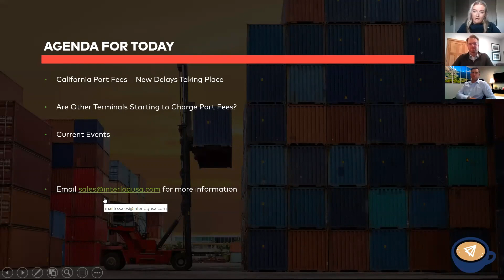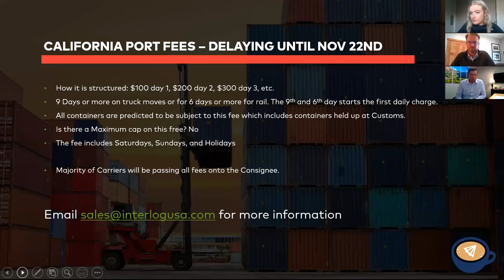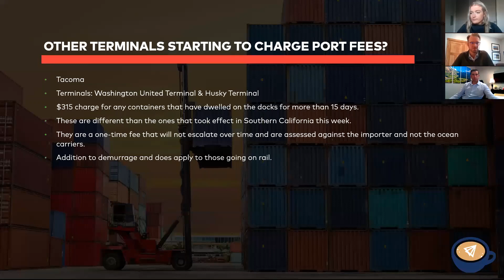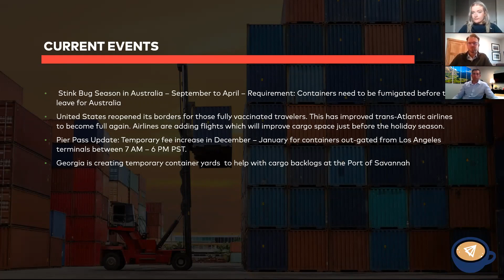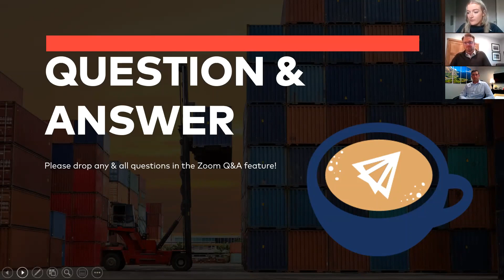Coffee & Cargo Webinar: Nov 17th, 2021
- New California Port Fees
- Tacoma Port Fees
- New Pier Pass Update for December- January
- Georgia: Temporary container yards to help with cargo backlogs at the Port of Savannah